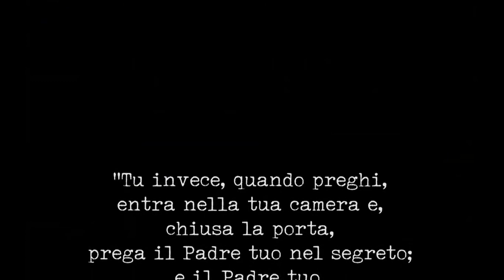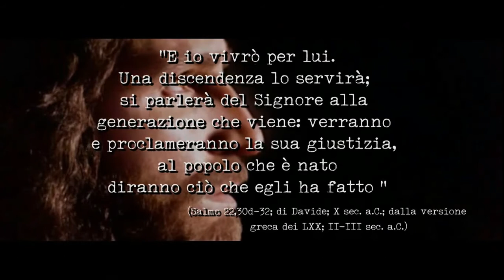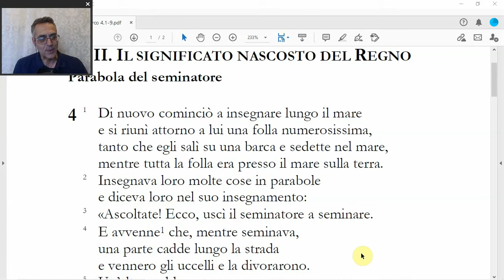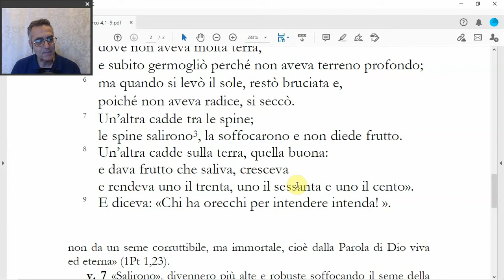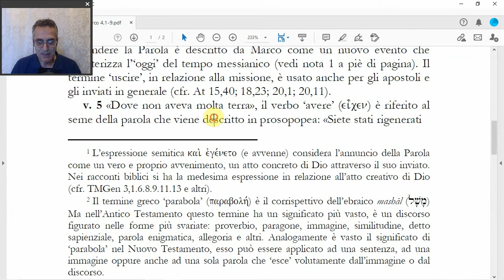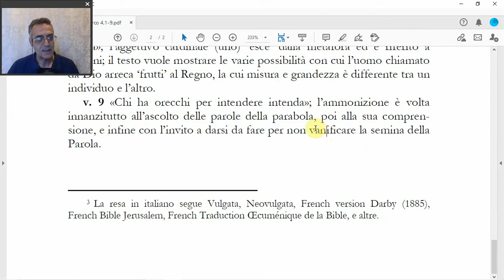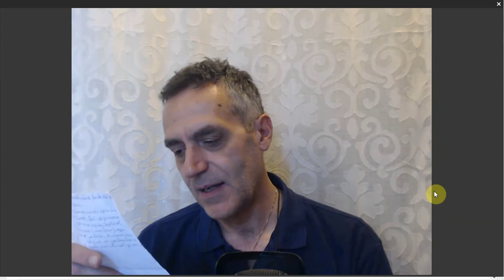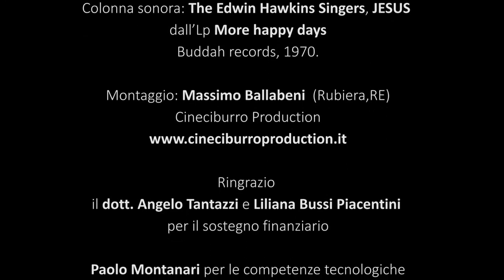(Marco 4,1-9) Il Regno Nascosto; la parabola del seminatore, di Benedetto Piacentini